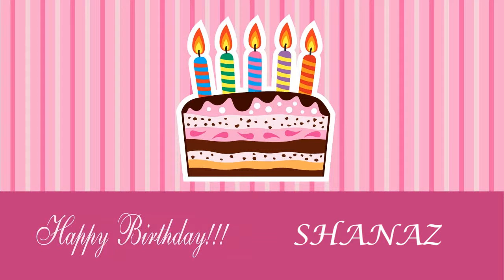Shanaz Card Tarjeta - Happy Birthday